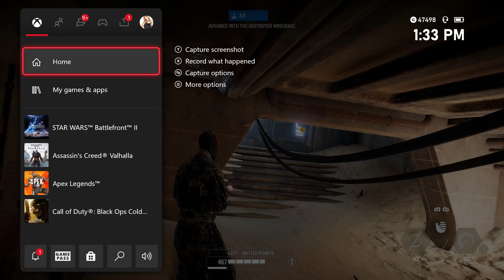Star Wars Battlefront 2 - I USED THE HEAVY CLASS!🤣 Maul PTFOing till the very end! CLUTCH TIME!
Game became really close😬